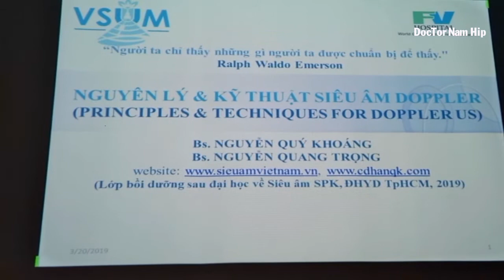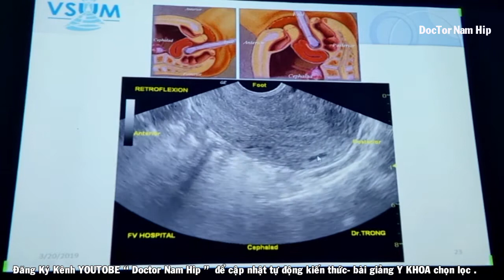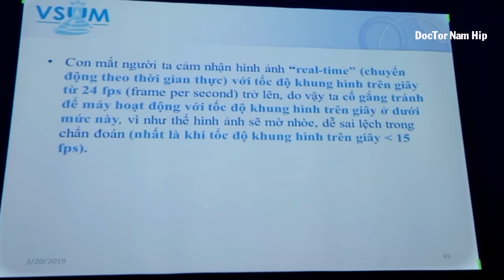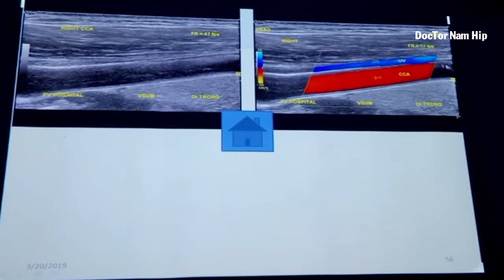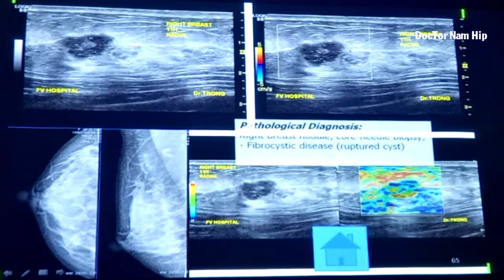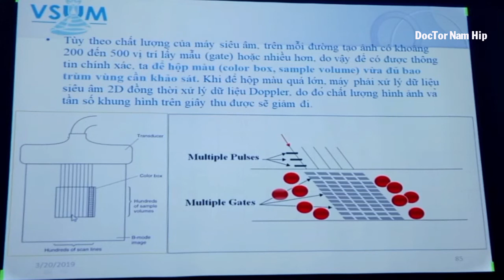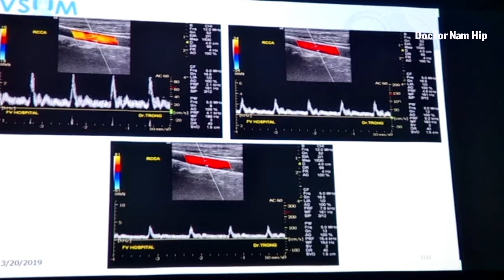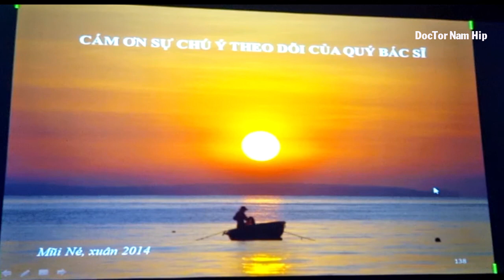NGUYÊN LÝ VÀ KỸ THUẬT SIÊU ÂM DOPPLER 2019 || BS NGUYỄN QUANG TRỌNG